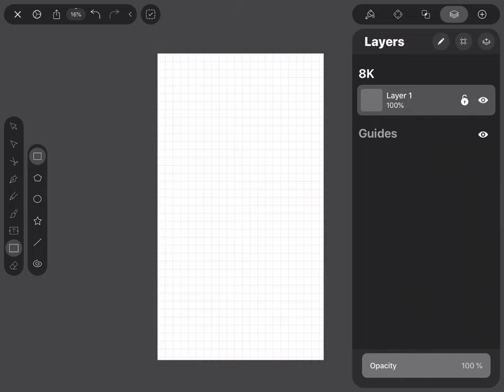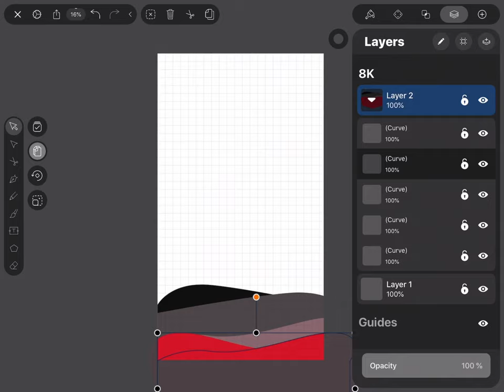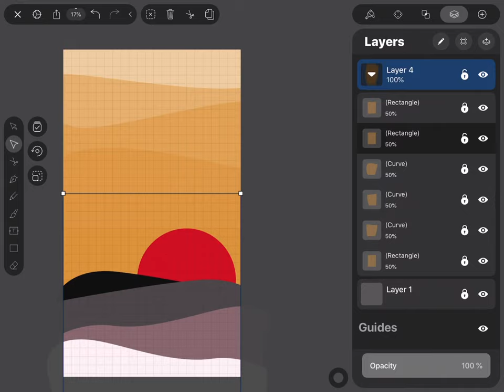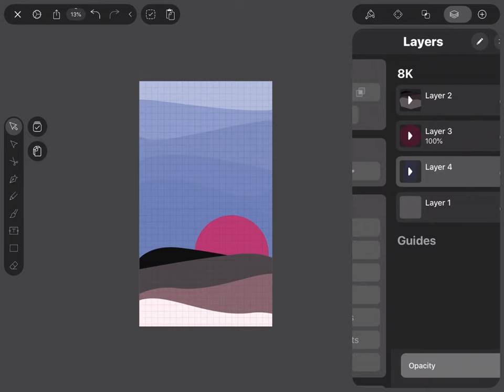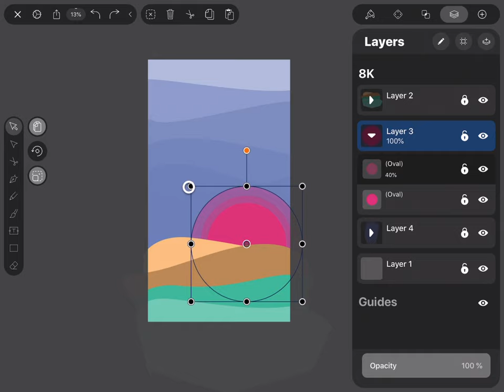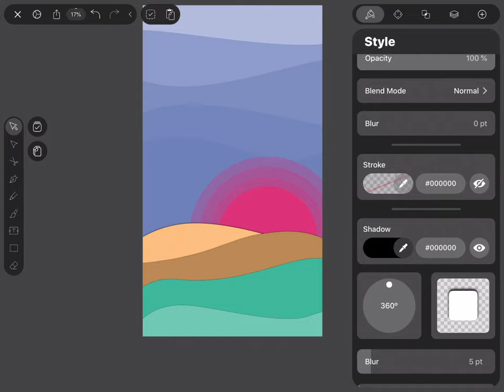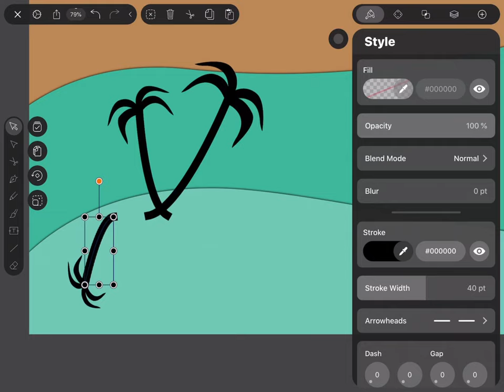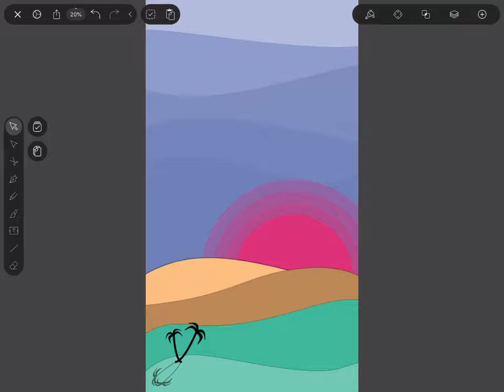Daily Vector Art Challenge #8 - Vectornator Pro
A fantasy Desert Palm on Vectornator Pro / Get Better / Vector Art #7

Thank you for your constant support! I really do appreciate your kindness!